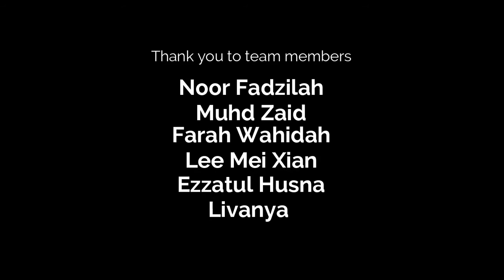MPU3412 COMMUNITY SERVICE -Kledang Hill Recreational Park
Theme : Together concerned for a better welfare
Title of the project : Perak OUM Students Council Community Service Project
Date of the Project: 24th February 2018
Project Venue: Kledang Hill Recreational Park , Ipoh, Perak